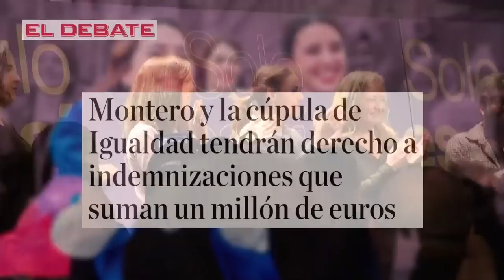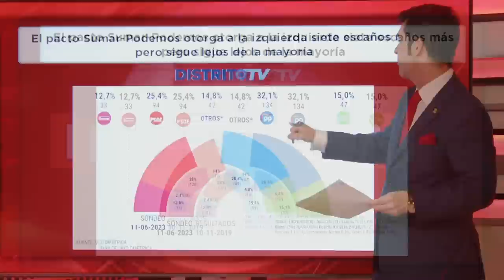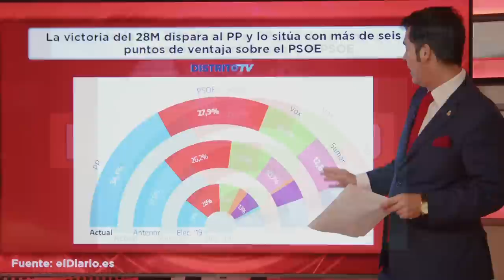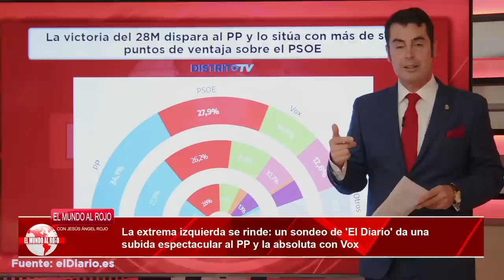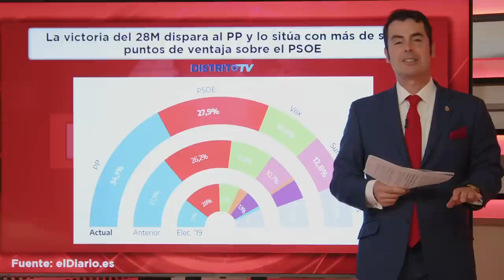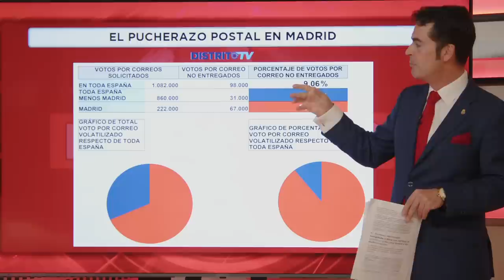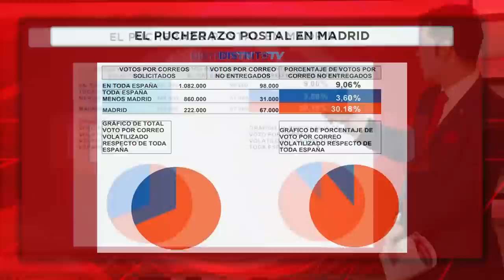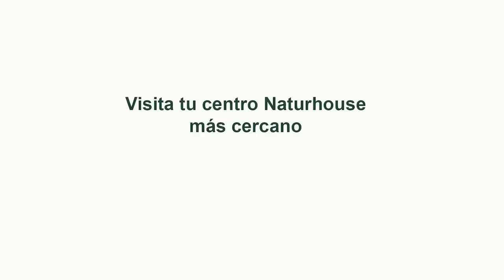Jesús Á.Rojo,🔥MÁXIMA ALERTA🔥:Marruecos amenaza a la capital de ESPAÑA con DRONES CHINOS